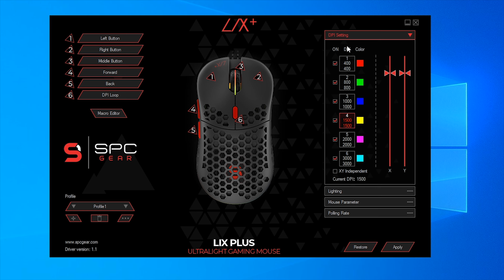SPC Gear LIX Plus ONYX White - No i JEST...biała mysz dla graczy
SPC Gear LIX Plus w nowej odsłonie ONYX White. Ultralekka mysz dla graczy w białym kolorze, Ci którzy czekali nareszcie się doczekali :)

* naprawa PC / laptop
* składanie zestawów komputerowych
* projektowanie stron internetowych
Chcesz zamówić komputer?
Mój sprzęt
JEDENORAZOWE WSPARCIE  NA ROZWÓJ KANAŁU :)
Czym nagrywam?